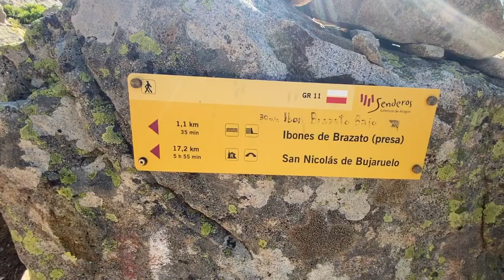Ibón BRAZATO Superior - Panticosa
Paseo desde Panticosa hasta el Brazato Superior.